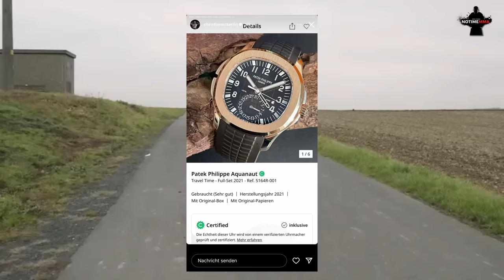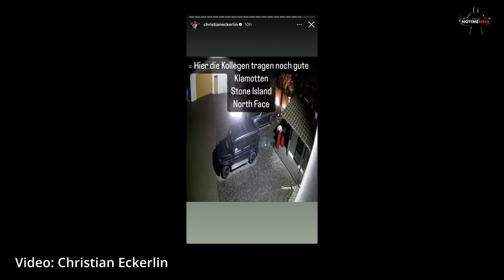EINBRUCH bei CHRISTIAN ECKERLIN! VIDEO ZEIGT den EINBRUCH und die TÄTER!